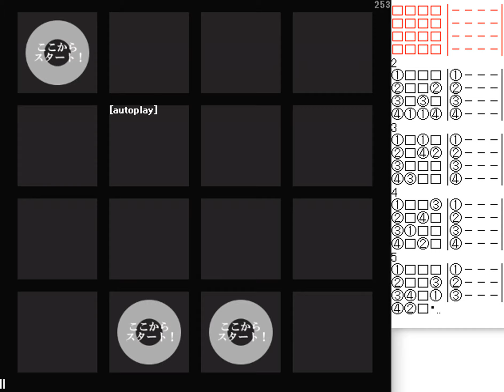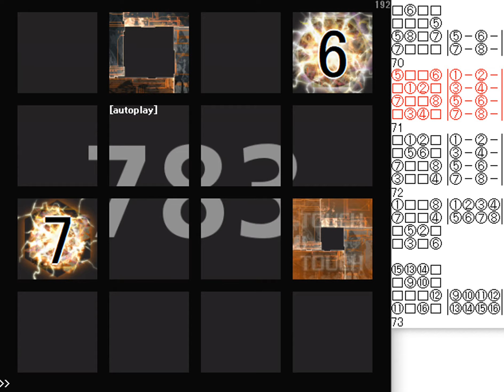【jubeat saucer】 Our Faith (EXT)譜面確認(シャッター＋ハンドクラップ＋同時色分け)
Artist : kors k
BPM : 175
notes : 825